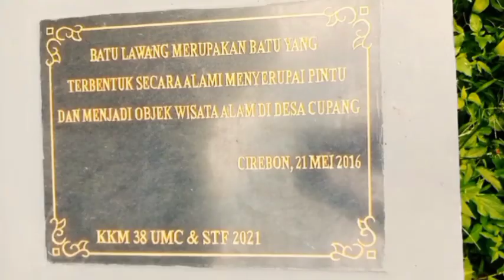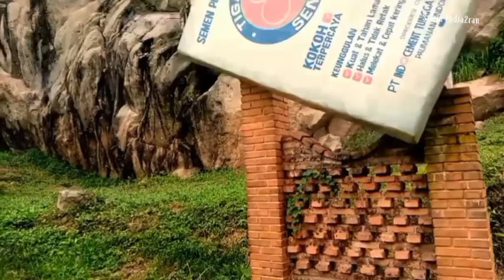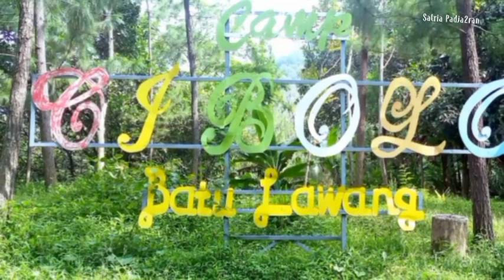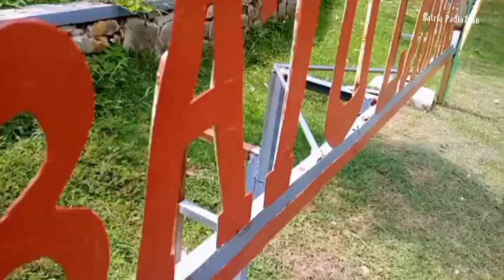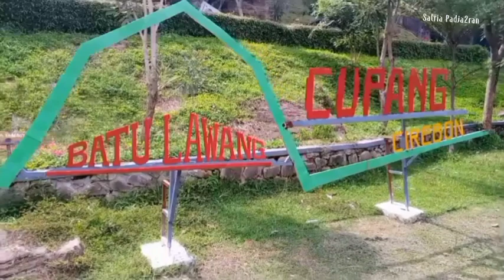BATU LAWANG CIREBON 2022 | Wisata Jawa Barat Hits | asal usul desa cupang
Cirebon -

Tak hanya menyuguhkan wisata kuliner dan sejarah, Cirebon juga memiliki wisata alam yang asik. Inilah tempat hits untuk swafoto di sana.

Namanya wisata alam Batu Lawang. Lokasi wisata alam ini berada di Desa Cupang, Kecamatan Gempol, Kabupaten Cirebon, Jawa Barat.

Pemandangannya tak kalah menarik dengan Tebing Breksi yang ada di Sleman, Yogyakarta.

Disini tersedia keindahan panorama wisata alam yang menakjubkan. Anda dapat menikmati suasana perbukitan alam yang masih hijau dan panorama dari kota Cirebon di ketinggian Batu lawang.

Disebut sebagai Batu Lawang karena disini terdapat 2 batu besar saling bersebelahan. Sehingga dari sinilah terbentuk celah di antara keduanya seperti sebuah pintu.

tag.